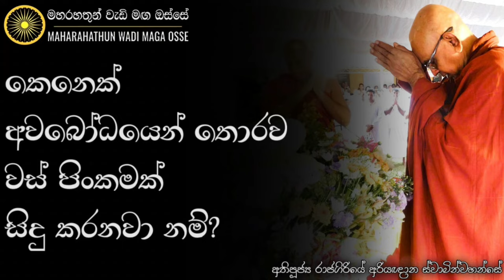පිංකමක් කරන විට එම පිංකම පිළිබඳව අවබෝධයෙන් කරන්න දක්ශ වෙන්න. | Ven. Rajagiriye Ariyagnana Thero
• කෙනෙක් අවබෝධයෙන් තොරව වස් පිංකමක් සිදු කරනවා නම්?

තෙරුවන් සරණයි!